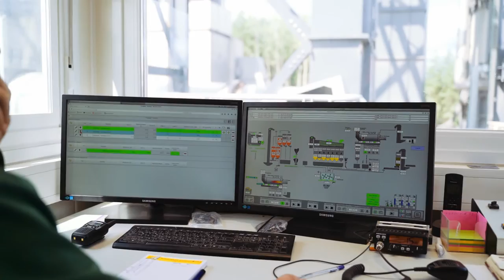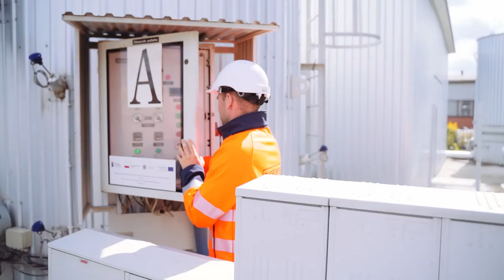BUDROMOST - Wytwórnia Mas Bitumicznych BENNINGHOVEN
Kompleksowa budowa, przebudowa oraz remonty: dróg, ulic i placów, roboty ziemne, frezowanie, głęboki recykling, stabilizowanie gruntów, produkcja mieszanek mineralno-asfaltowych, produkcja mieszanek mineralno-cementowych, usługi sprzętowe i transportowe.

Foto: @Mediaprojectgroup